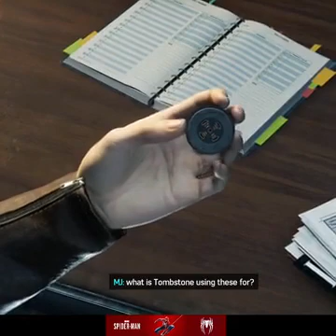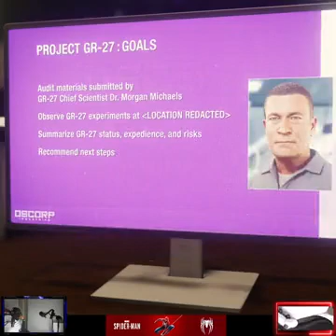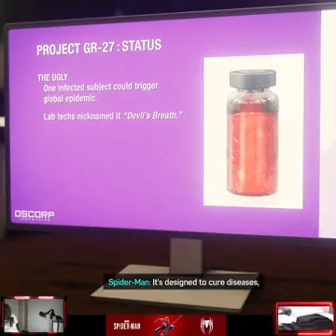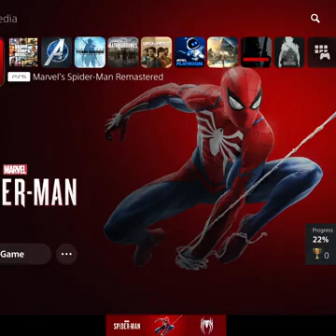Spider-Man Gameplay online || Spider man PlayStation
Spider-Man Gameplay.

Oggy Gaming world 12 is a little gamer and entertainment new track and Field.